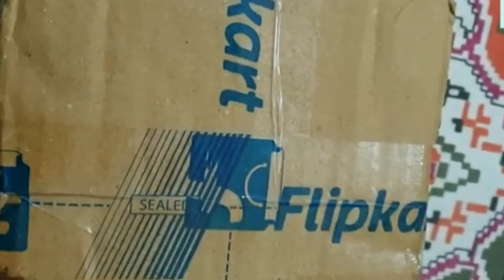electric aroma diffuser | electric aroma diffuser how to use | electric aroma diffuser india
electric aroma diffuser | electric aroma diffuser how to use | aroma diffuser unboxing | electric aroma diffuser india

Electric aroma diffuser 👇

Aroma oil 👇

Gadget I use ❤👇

My laptop
My phone( note 8pro)
My tripod (for beginners)
Strong tripod
My 1st mic
Boya mic

About me::

Hello guys
My name is Rajeev Ranjan .I'm from Bihar and I'm a intermediate student.In this  video I am talking about  Best Electric aroma diffuser which is available on amazon .I hope you all like this video.(kuch galti ho to maaf kr dena)🙏.